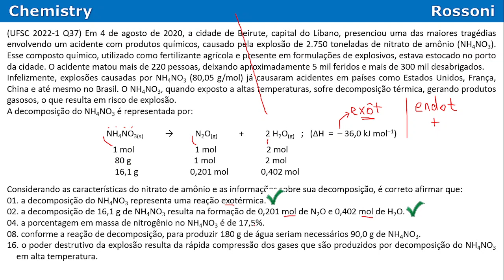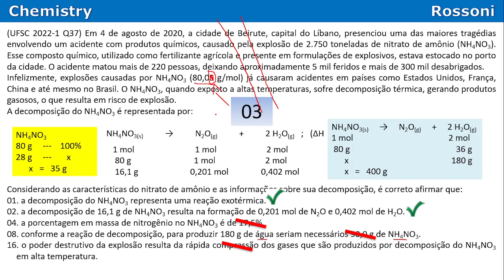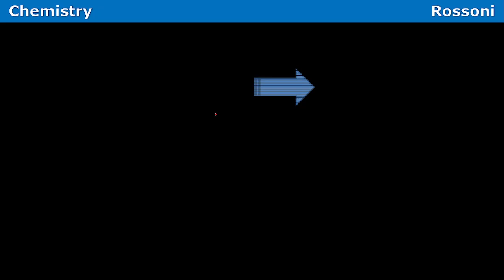UFSC 2022 verão - Questão 37 - Estequiometria e explosão em Beirute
oiii

Entre para o nosso canal QUÍMICA NA UFSC no Telegram e receba materiais, listas de exercícios e resoluções em vídeos:

Bons estudos!

Timestamps
0:00 - leitura da questão
0:44 - 01
2:17 - 02
4:04 - 04
4:49 - 08
6:18 - 16
6:46 - eu confesso

(UFSC 2022-1 Q37) Em 4 de agosto de 2020, a cidade de Beirute, capital do Líbano, presenciou uma das maiores tragédias envolvendo um acidente com produtos químicos, causado pela explosão de 2.750 toneladas de nitrato de amônio (NH4NO3). Esse composto químico, utilizado como fertilizante agrícola e presente em formulações de explosivos, estava estocado no porto da cidade. O acidente matou mais de 220 pessoas, deixando aproximadamente 5 mil feridos e mais de 300 mil desabrigados.1
Infelizmente, explosões causadas por NH4NO3 (80,05 g/mol) já causaram acidentes em países como Estados Unidos, França, China e até mesmo no Brasil. O NH4NO3, quando exposto a altas temperaturas, sofre decomposição térmica, gerando produtos gasosos, o que resulta em risco de explosão.2

A decomposição do NH4NO3 é representada por3:

NH4NO3(s)   →   N2O(g)   +   2 H2O(g)   ;   (ΔH  =  – 36,0 kJ mol−1)

1. Acesso em: 22 out. 2021.
2. Acesso em: 22 out. 2021.
3. Acesso em: 22 out. 2021.

Considerando as características do nitrato de amônio e as informações sobre sua decomposição, é correto afirmar que:

01. a decomposição do NH4NO3 representa uma reação exotérmica.
02. a decomposição de 16,1 g de NH4NO3 resulta na formação de 0,201 mol de N2O e 0,402 mol de H2O.
04. a porcentagem em massa de nitrogênio no NH4NO3 é de 17,5%.
08. conforme a reação de decomposição, para produzir 180 g de água seriam necessários 90,0 g de NH4NO3.
16. o poder destrutivo da explosão resulta da rápida compressão dos gases que são produzidos por decomposição do NH4NO3 em alta temperatura.